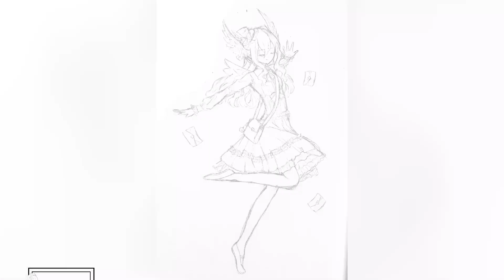[Speedpaint] Happy Valentine 💝